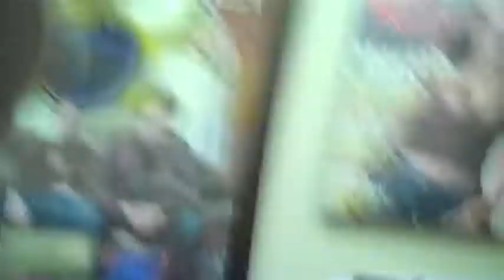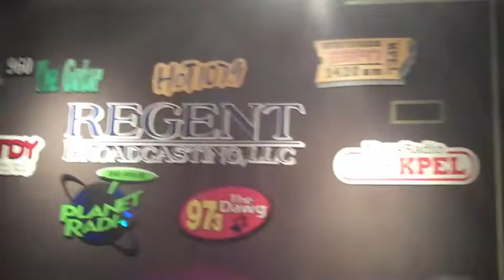Hot 107.9 Thursday Night Pep Rally with Eunice High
Its how it happens in-studio EVERY Thursday Night...